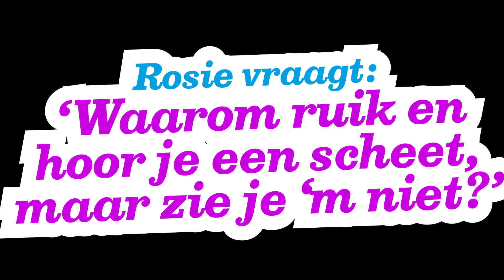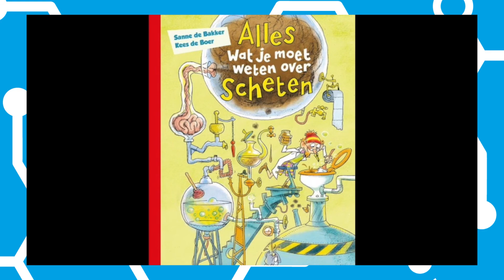Waarom kan je een scheet niet zien maar wel ruiken? De professor geeft antwoord 6 Wetenschapsdag ZB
Rosie vraagt zich af waarom je een scheet niet kunt zien maar wel ruiken? Sanne de Bakker geeft antwoordt tijdens de Wetenschapsdag 2020 bij ZB. Sanne schreef het boek: Alles wat je moet weten over scheten.
Een productie van ZB| Planbureau en Bibliotheek van Zeeland.